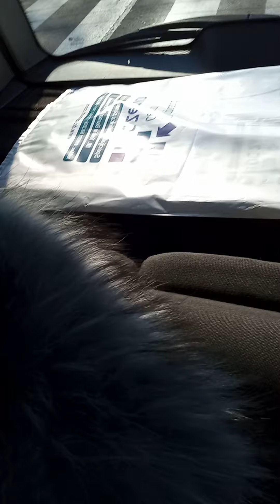after see doctor Monday 15-11-2021